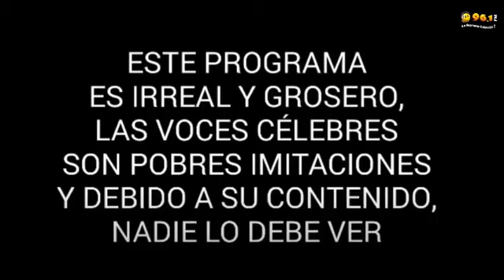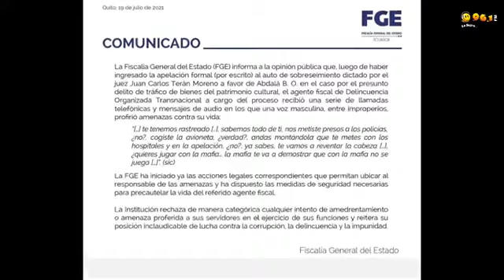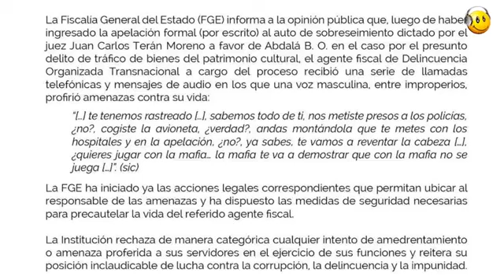LA VOZ DE LA CIUDAD 19 JULIO 2021 ED2